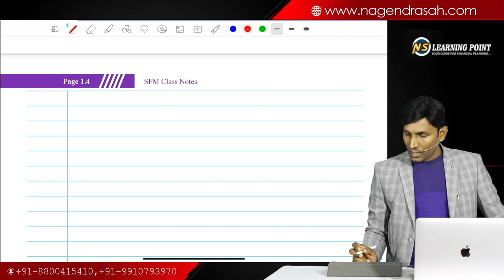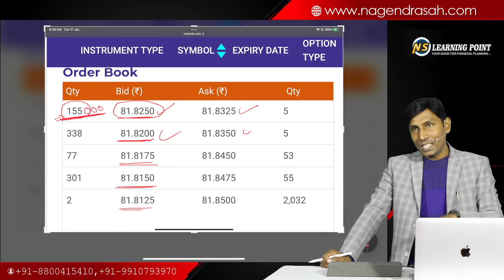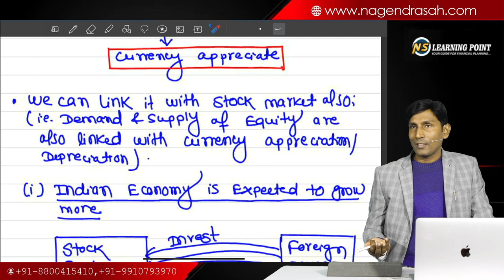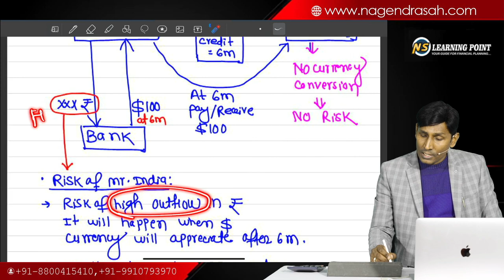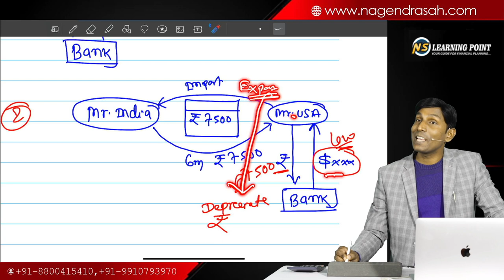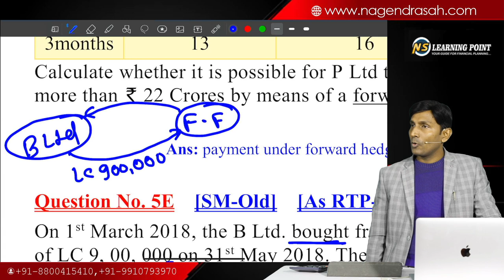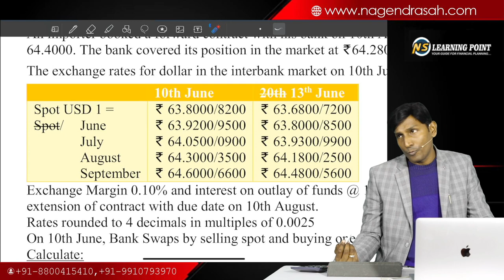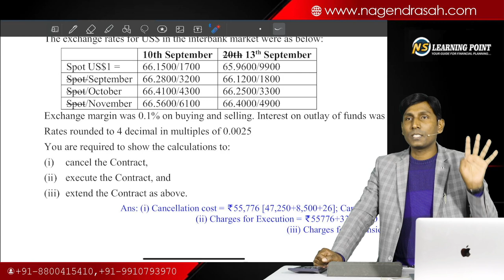Forex Lecture-2 !! CA Final AFM 2023 Syll !! CMA Final SFM 2022 Syll !! CAP-III AFM !! Nagendra Sah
For Details:
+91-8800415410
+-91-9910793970